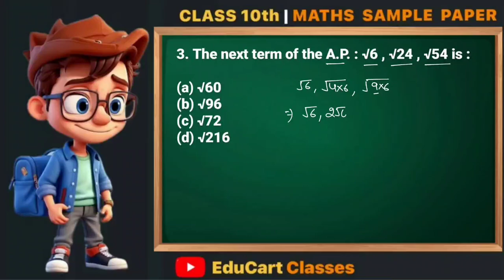The next term of the A.P. : √6 , √24,√54 is, Arithmetic progression class 10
3.) The next term of the A.P. : √6 , √24,√54 is

arithmetic progression class 10 introduction
arithmetic progression formula
arithmetic progression tricks
arithmetic progressions